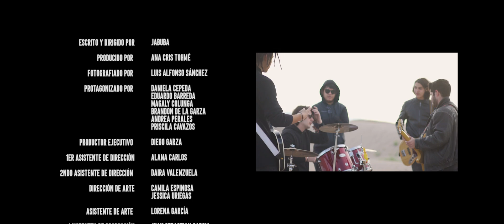Los Insurgentes - Sonora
Video Oficial de Sonora de Los Insurgentes.

Una producción de Psicofonía Films y Veravisión.